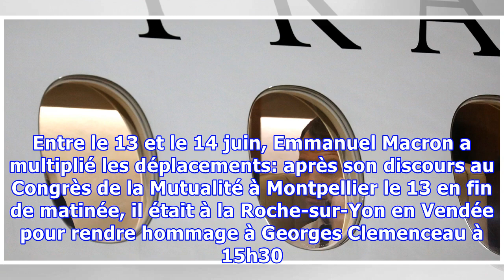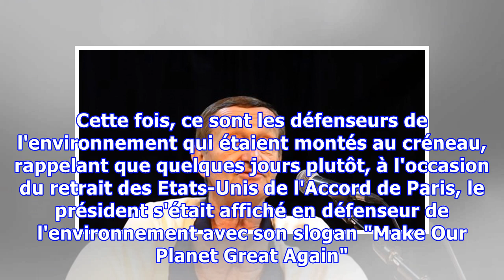Le Falcon présidentiel pour parcourir 110 kilomètres? Les explications de l'Élysée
POLITIQUE - Après la vaisselle de l'Élysée, c'est désormais le Falcon présidentiel qui fait grincer des dents. Entre le 13 et le 14 juin, Emmanuel Macron a multiplié les déplacements: après son discours au Congrès de la Mutualité à Montpellier le 13 en fin de matinée, il était à la Roche-sur-Yon en ...